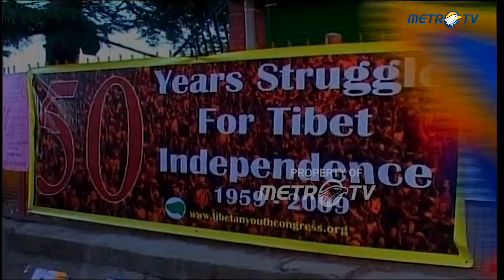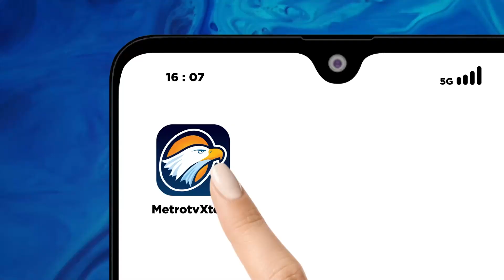Peringatan 50 Tahun Gerakan Rakyat Tibet Melawan China Dok. 2009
MetroTV, Pemimpin spritual Tibet, Dalai Lama, memimpin upacara peringatan menandai 50 tahun kekuasaan China atas Tibet, Selasa (10/3/09).

Setengah abad lalu, Dalai Lama mengungsi ke kota perbukitan Dharamsala di India setelah gagalnya perlawanan warga Tibet menentang penguasa China. Dan hingga saat ini, masih belum ada tanda-tanda bahwa seruan Dalai Lama untuk otonomi yang lebih besar bagi Tibet akan bisa terwujud.